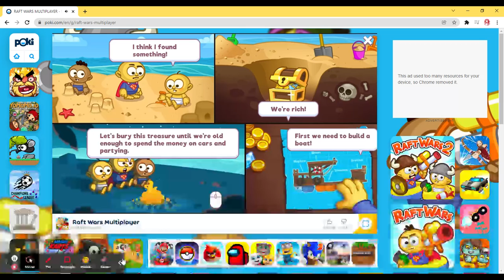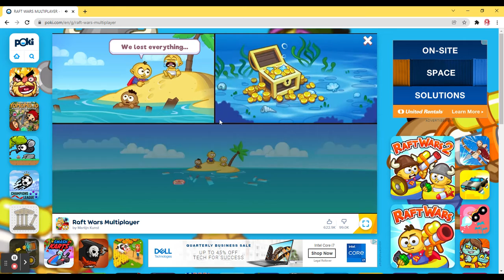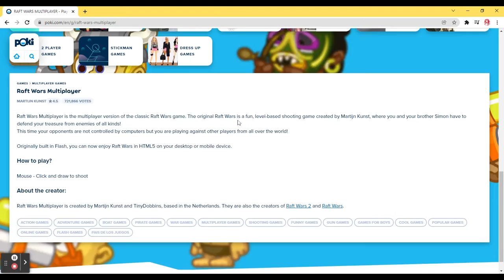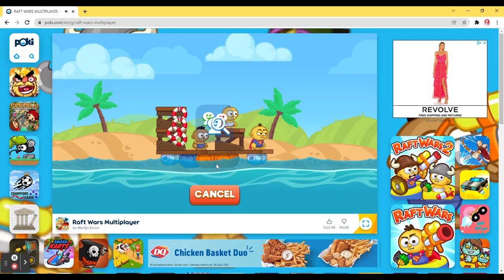Raft Wars Multiplayer (Poki.com) [Vid 1]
1 Round Of Raft Wars Multiplayer on Poki.com